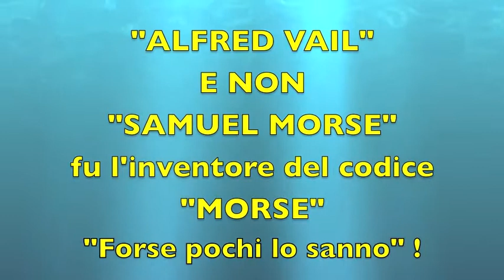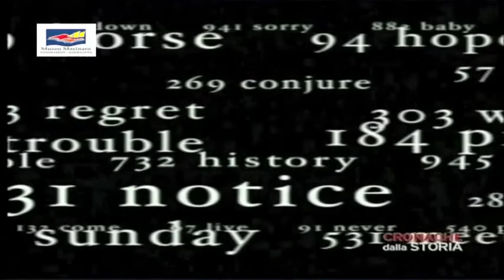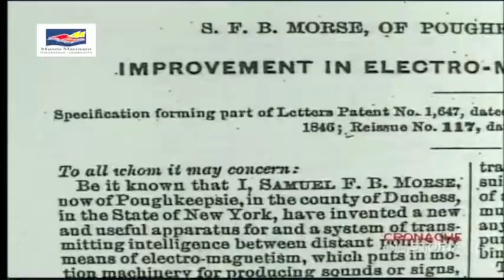mmta300 - Alfred Vail e non Samuel Morse inventò il codice Morse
Pochi lo sanno, ma negli Stati Uniti, alcuni anni fa, questo breve filmato confermò che l'inventore del Codice Morse non fu Samuel Morse ma un suo collega di nome Alfred Vail che purtroppo non aveva i soldi per pagarsi il brevetto. Un pò come successe ak nostro Meucci nei confronti di Bell  per quanto riguarda il brevetto sull'invenzione del  telefono.